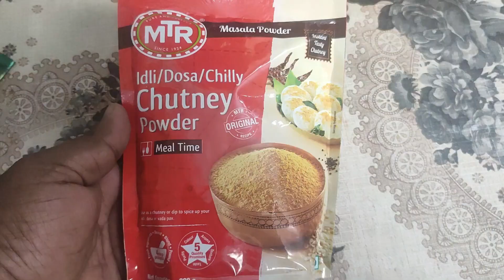Egg Podi Appam Recipe | MTR-Style Fluffy and Tasty Breakfast | Perfectly Crispy MTR Egg Podi Appam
In this video, we're sharing a mouthwatering recipe for MTR Egg Podi Appam, a delicious South Indian breakfast delicacy that's sure to tickle your taste buds. Watch till the end to learn how to make these fluffy and flavorful appams at home.

We have many more exciting recipes and cooking tips coming your way!